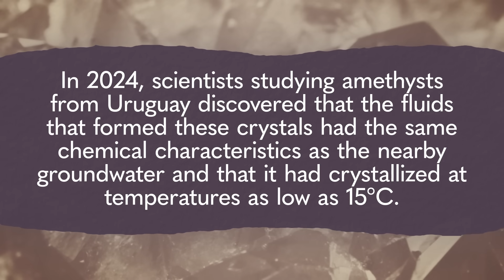Amethyst Used to be Really Valuable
Diamonds, rubies, emeralds, and sapphires are most of the classic gemstones adorning royal jewels. But they used to be accompanied by a stone that nowadays is most often found in museum gift shops: Amethyst. Here's the story of amethyst's rise and fall as a gemstone for the wealthy, and the geology quirks that made it so special.